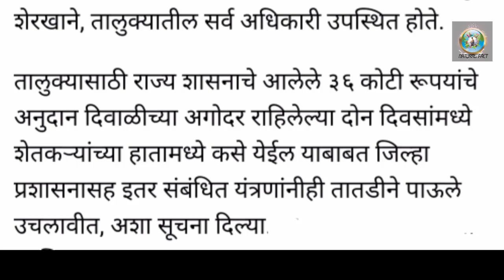भरपाई पासून वगळलेल्या या मंडळातील शेतकऱ्यांना मिळणार भरपाई | ministry of agriculture and farmers |#1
Hi friends in this video you will get information about Ativrushti nukasan bharpai yadi/pik vima new update today
1) 0:00 pik vima latest update by natural fact
2) 0:51 विमा वितरणाबाबत महत्वाचे निर्देश